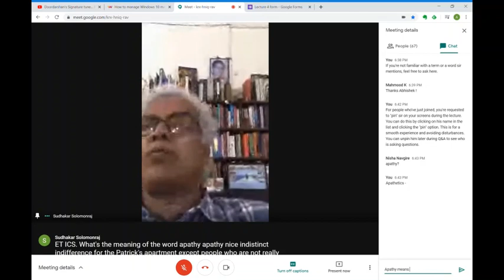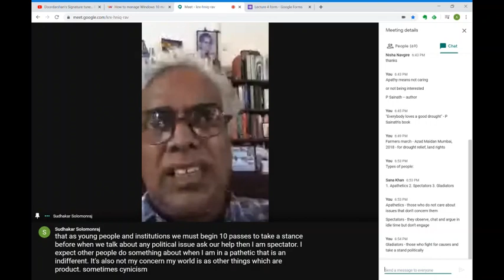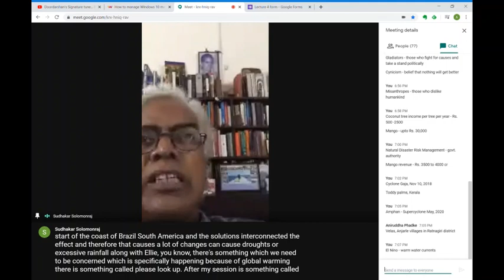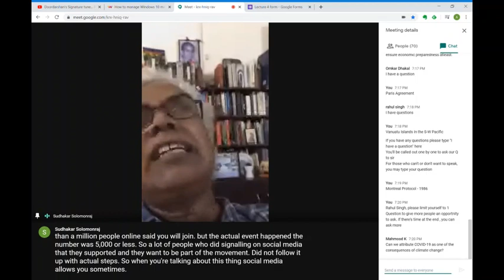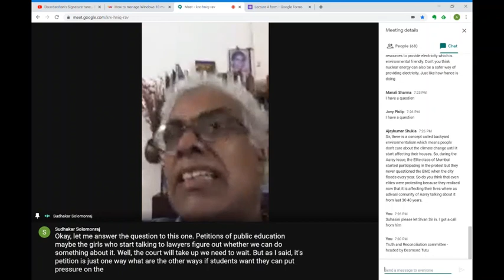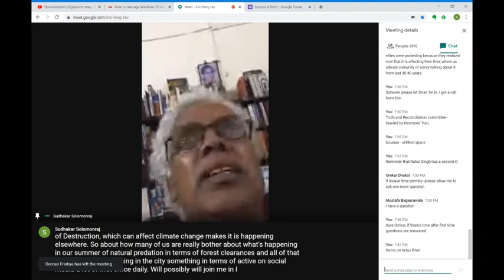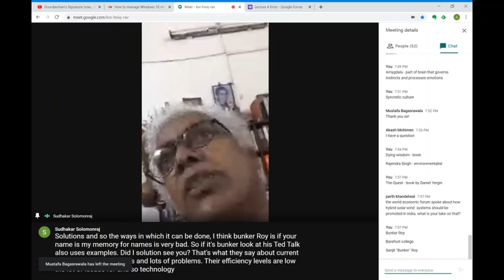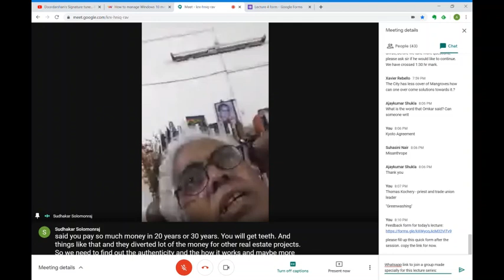"Impact of Cyclones and other Natural Disasters" | Prof. Sudhakar Solomonraj Lecture Series